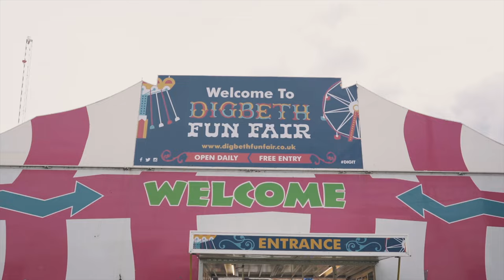Tynee (DuzDis) - Magnum Wave [Music Video] | P110